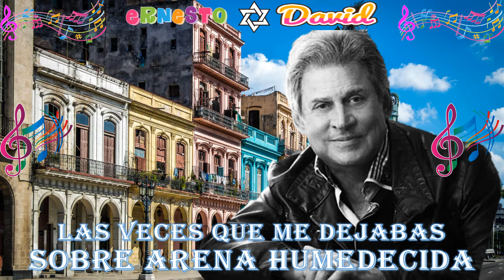OLAS Y ARENAS CHUCHO AVELLANET ROMÁNTICO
Soy la arena
Que en la playa está tendida
Envidiando a otras arenas

Que le queda cerca el mar
Eres tú la inmensa ola
Que al venir   casi me tocas

Pero siempre   te devuelves hacia atrás

Las veces que me dejabas
Sobre arena humedecida

Ya creyendo
Que está vez   me tocarás

Al llegarme tan cerquita
Pero luego te recoges

Y te pierdes en la inmensidad del mar

Soy la arena
Que la ola nunca toca

Y que en la playa tendida
Vive sola su penar

Tú eres ola
Que te envuelves en la bruma

Y te disuelves en la espuma
Alejándote del mar

Música

Alejándote del mar